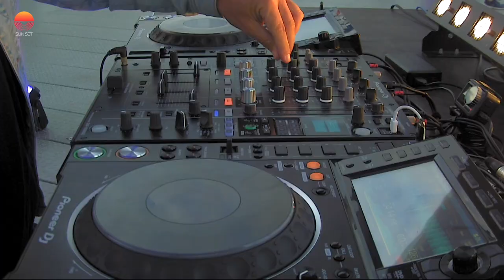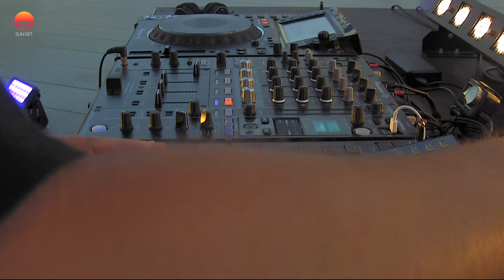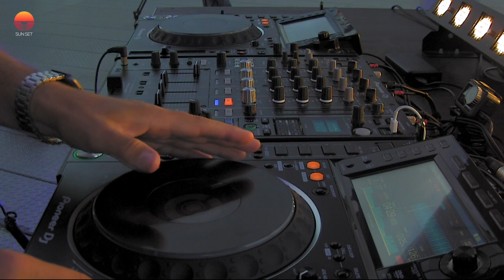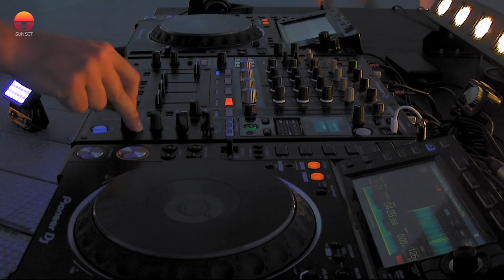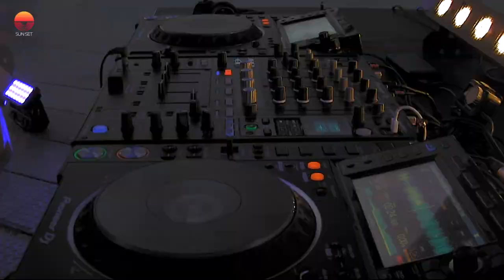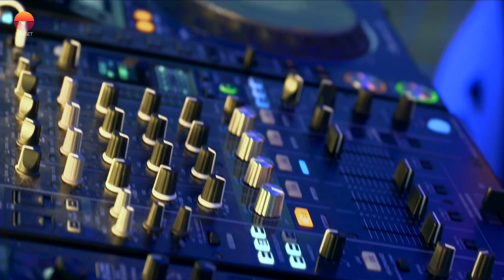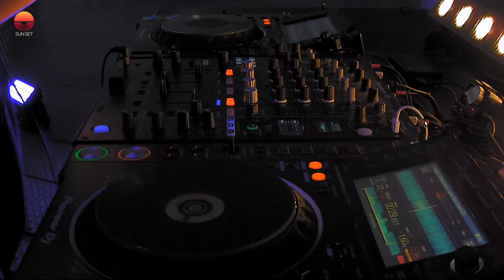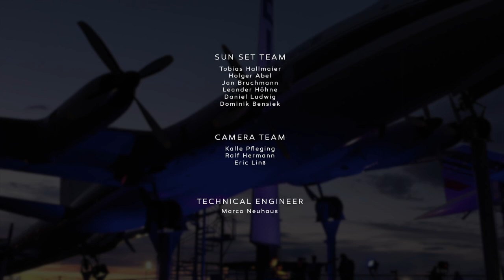Plastik Funk@Technik Museum Sinsheim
Sunset Music is proud to present a new live-set​ of Plastik Funk right below the famous Concorde and Tupolev airplanes at the Technik Museum Sinsheim. Get ready for mach 2 music.